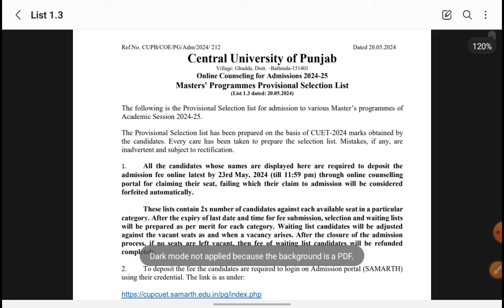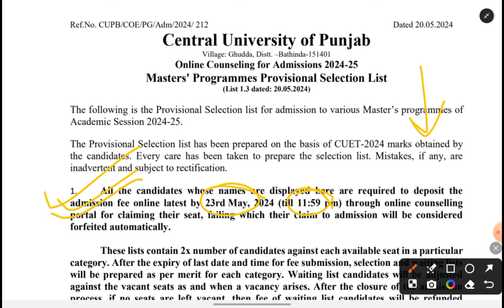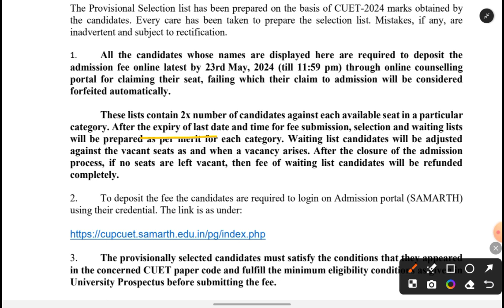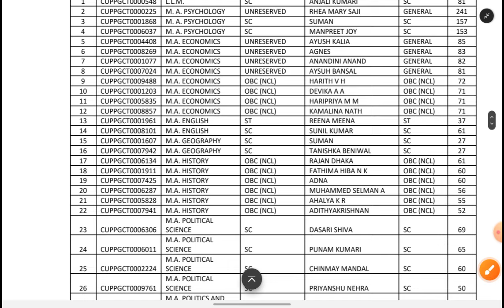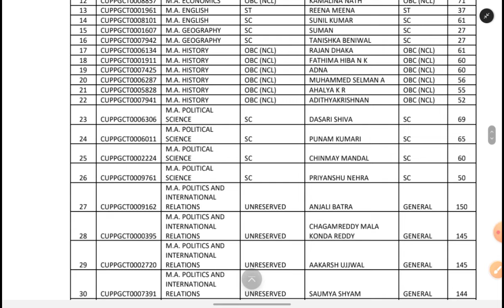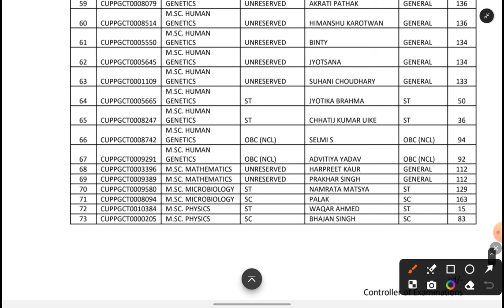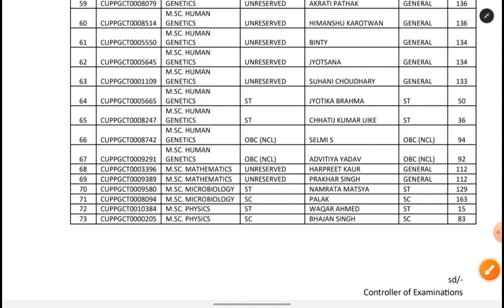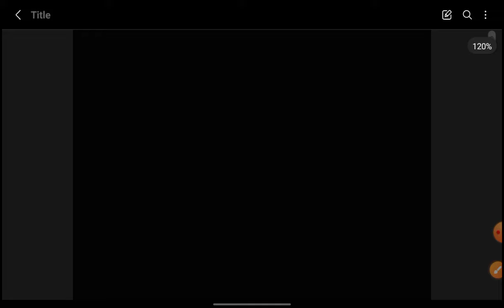3rd Merit List Out🤩🤩| WOW This Central University Giving Admission With 27 Marks In CUET🤯| CUET PG🔥🔥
Hello everyone here the CUET PG marks and university relationships about the cutoffs! Watch the video and uncover latest insights on CUET PG admission Cutoffs for 2024 across various universities. Stay connection and strategize your admission plans effectively. Watch the competitive landscape of CUET PG Admissions and get connection with me!

Thankyou😊